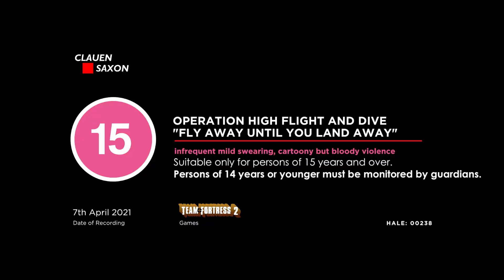Operation High Flight and Dive: "Fly Away Until You Land Away"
This is just me trying my best to stay up in the sky for as long as I can, using a B.A.S.E. Jumper and a Sticky Jumper.
It was fun to try out, but it's not for everyone.

I wonder if anyone has tried this before?
My score is 134 sec.

HALE: 00238